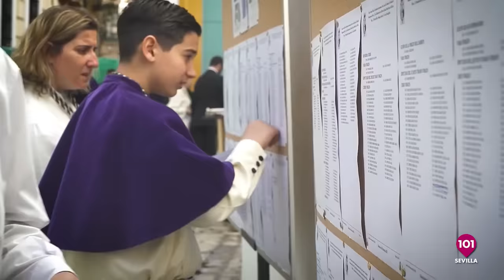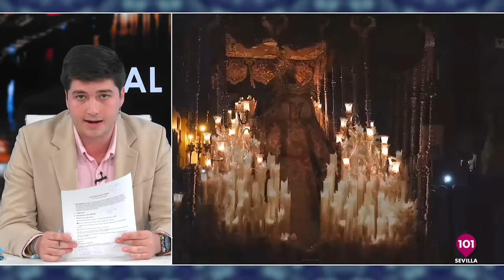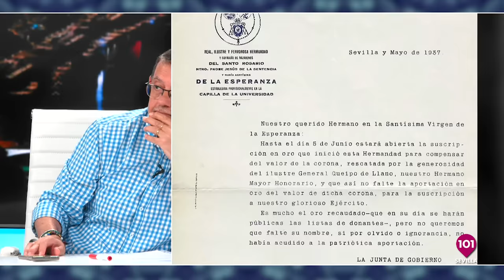🔴 AL CIELO #71 - 10 julio | Programa especial sobre la Posguerra en la Semana Santa de Sevilla